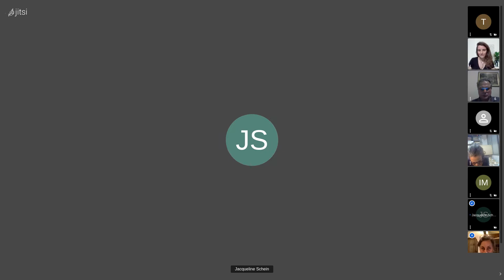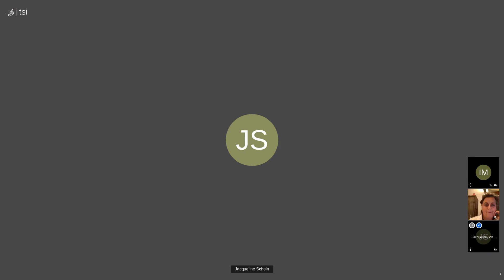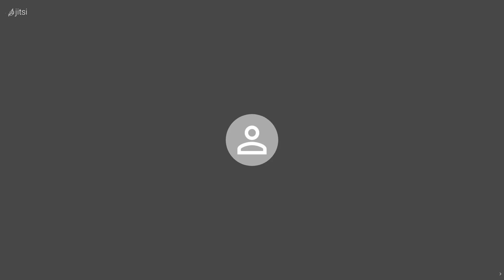Bate-Papo Candidaturas CADES Pinheiros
Ana Maria Wilheim, Flávio Scavasin, Isaura Leite e Juliana Leal em bancada para a eleição de 21 a 23 de agosto de 2021